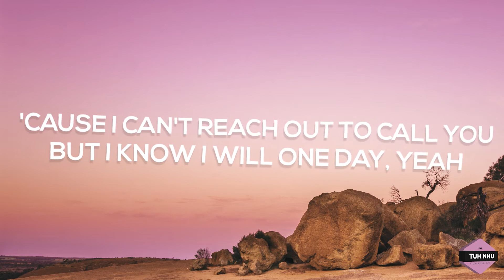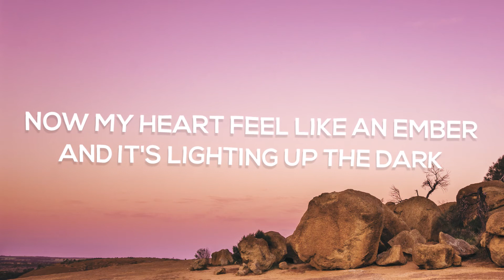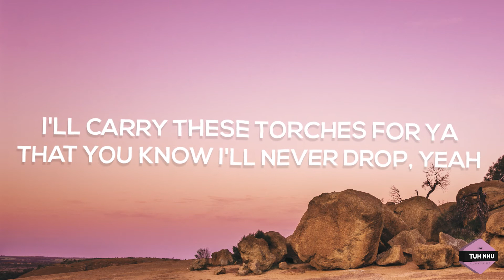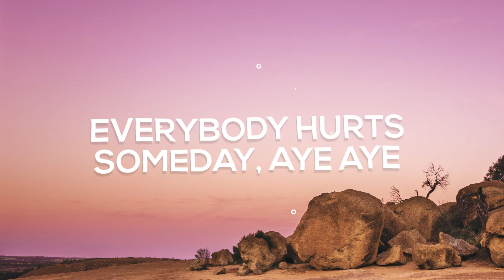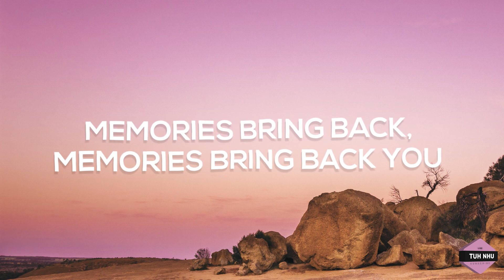Maroon 5 - Memories (Lyrics)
*from the 2019 release  Memories*

Everybody hurts someday, aye aye
But everything gon' be alright
Go and raise a glass and say, aye
Toast to the ones here today (aye)
'Cause the drinks bring back all the memories (aye)